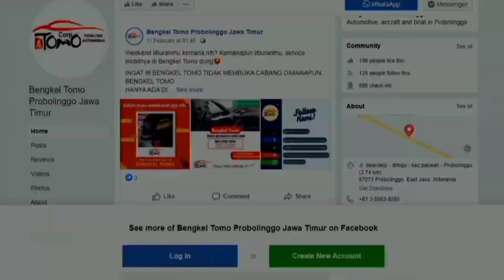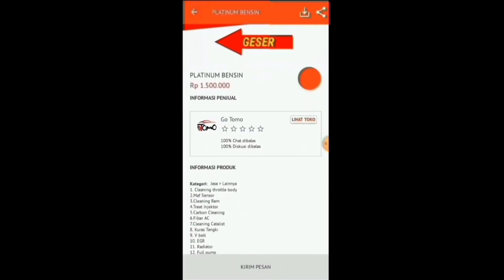PROSES OH HEAD NISSAN XTRAIL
INFO PROMO, SERVIS & KONSULTASI Klik link di bawah ini untuk tanya jawab
WA:

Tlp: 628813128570